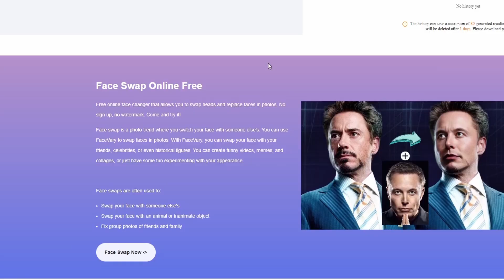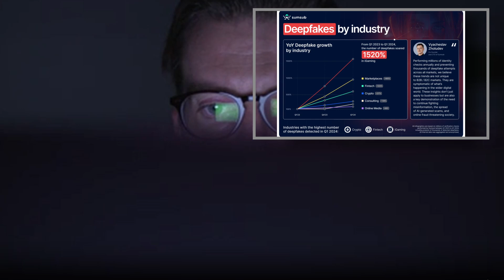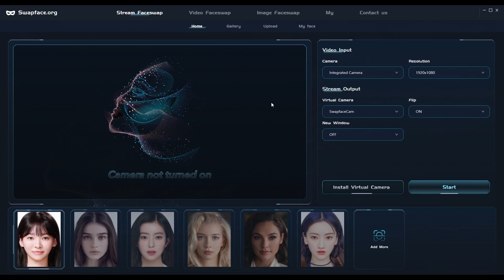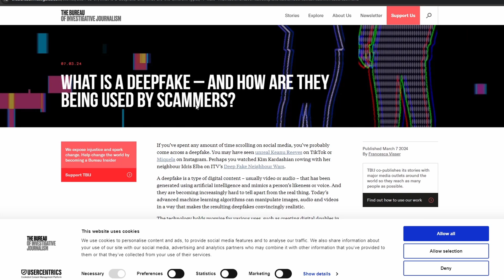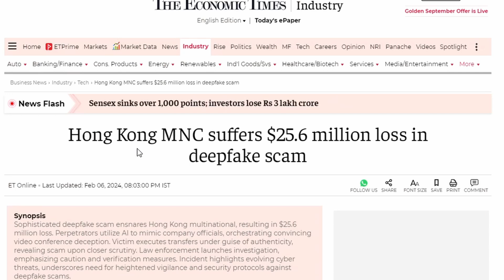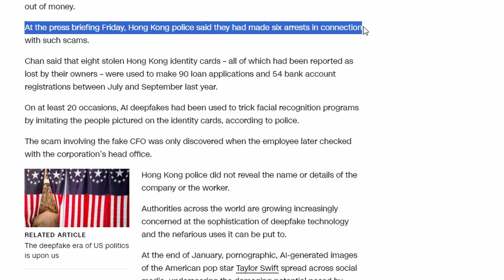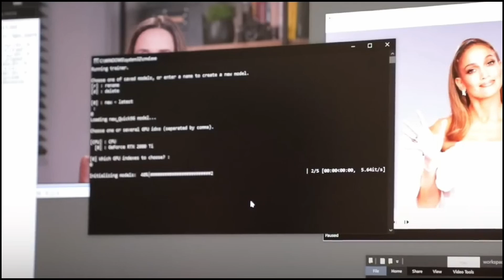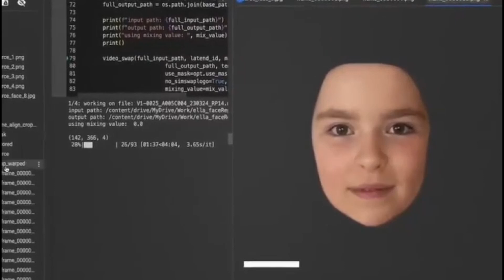Deepfake Scams Exposed: How AI Technology is Fooling You and Threatening Cybersecurity |No More Lies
Deepfake Scams Exposed: How AI Technology is Fooling You and Threatening Cybersecurity

In this video, we uncover the terrifying rise of deepfake technology and how scammers are using AI to commit cybercrimes and fraud. From identity theft to creating fake videos of public figures, deepfake AI has become one of the most dangerous cybersecurity threats of our time.

We’ll explore:

- How deepfake scams work and how scammers use AI to deceive people.
- Real-life crimes committed using deepfake technology.
- The cybersecurity risks that deepfake AI presents.
- How deepfake videos are changing the future of the internet and our safety online.
- Why deepfakes could destroy trust in video evidence, media, and even democracy.

Stay informed and learn how to protect yourself from this emerging threat. The future of cybersecurity is more critical than ever. Watch till the end to discover how you can identify deepfake videos and stay safe in this ever-evolving digital age.

Script/Voiceover/Narrator : Sandesh Acharya
Edit/Thumbnail: Mohan Khati